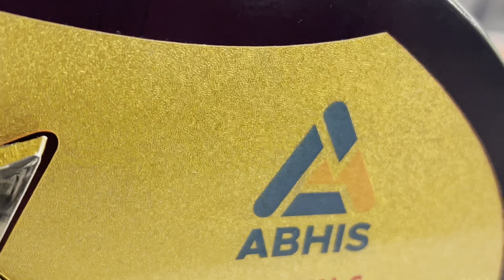Highlights of WHYtap Annual Award Ceremony | Celebrating Excellence in Technology